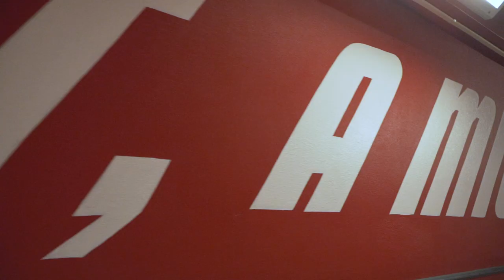A Mile High and 37 Feet Below: Episode 1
Get to know head men's basketball coach Richard Pitino in episode 1 of "A Mile High and 37 Feet Below!"